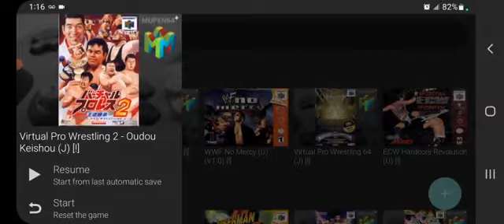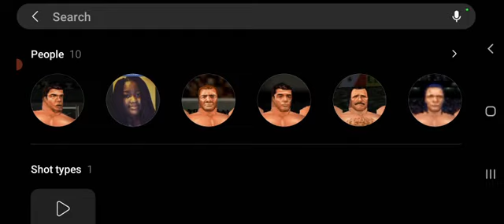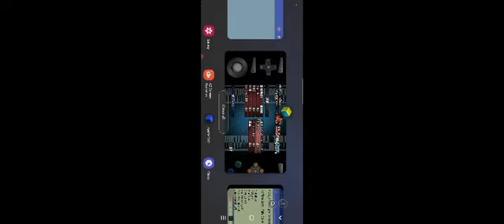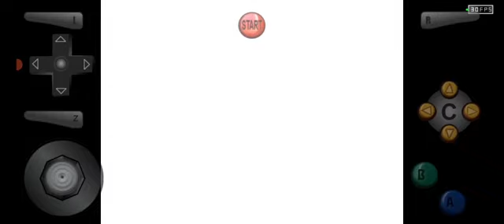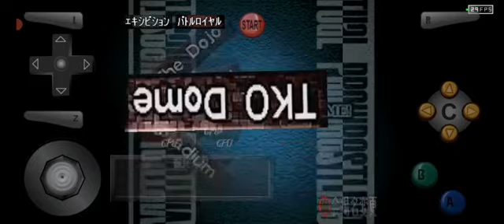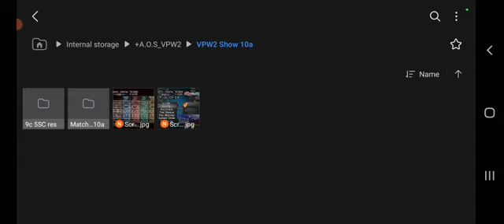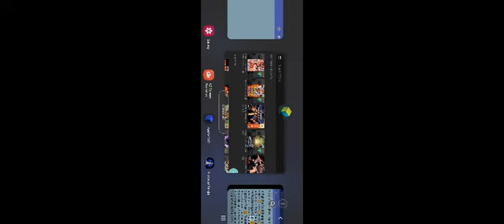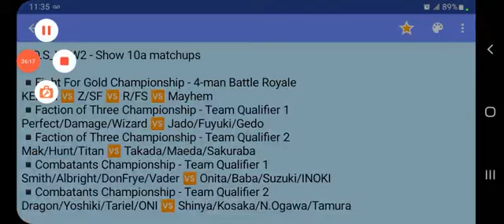A.O.S_VPW2: Show 10a - Fight 4 Gold Championship match